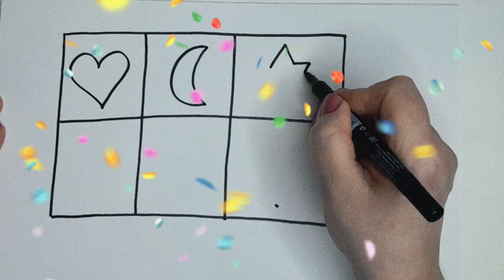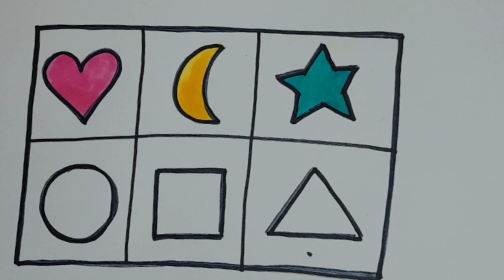Как нарисовать ❤🟣 ПРОСТЫЕ ГЕОМЕТРИЧЕСКИЕ ФИГУРЫ. /Mari rainbow coloring.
Всем привет!🔆
Давайте сегодня нарисуем простые геометрические фигуры Это легко и интересно!
Желаю отличного дня!